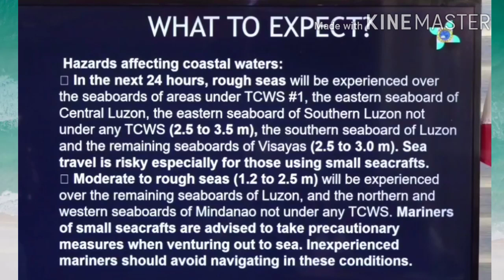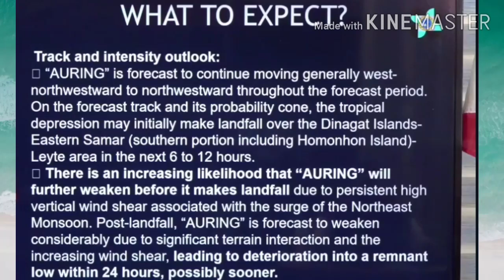Weather Update Today - Typhoon Auring | Dujuan | February 22, 2021, 6am Pagasa Update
February 22, 2021, 6am Pagasa Update